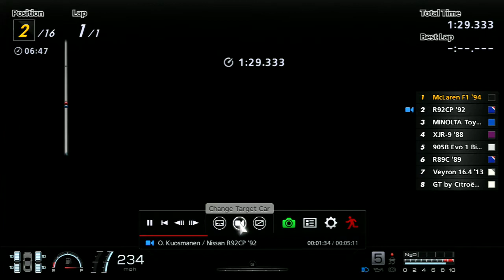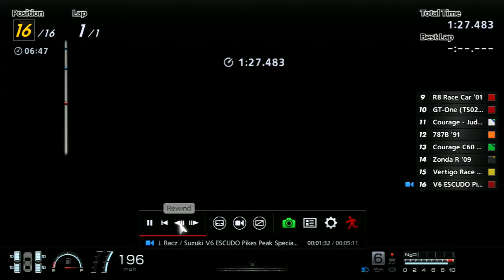Gran Turismo 6 Like the Wind! Crashes, Fails, Spins, and Collisions Part 134!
Hey everyone! Here is the next video in my Gran Turismo 6 Like the Wind series! This is part 134 in my Gran Turismo 6 Like the Wind series! This is my crash, fails, spins, and collisions series, and we have some great stuff here!! Lots of great stuff here!